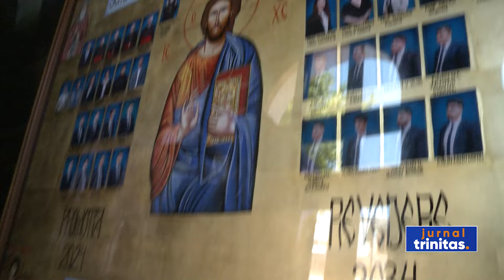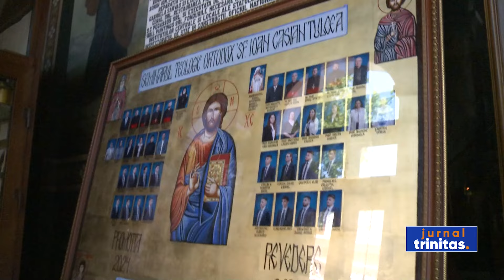Festivitate de premiere la Seminarul Teologic Ortodox „Sfântul Ioan Casian” din Tulcea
Și la Seminarul Teologic Ortodox ,,Sfântul Ioan Casian” din Tulcea a avut loc astăzi festivitatea de încheiere a anului școlar 2023 – 2024. Elevii au participat la Sfânta Liturghie și au primit binecuvântare și daruri din partea Preasfințitului Părinte Episcop Visarion.